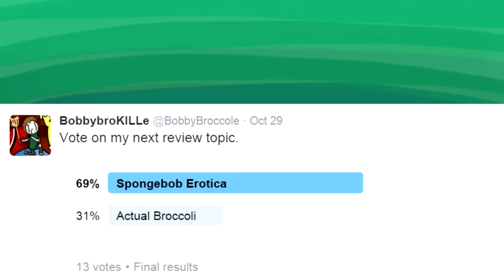Broccoli Reviews: Top 10 Spongebob Lights, Camera, Pants! Minigames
Remember when this channel had things other than Spongebob on it?  Me neither.

And my friends and I do let's plays (if you like that sort of thing):